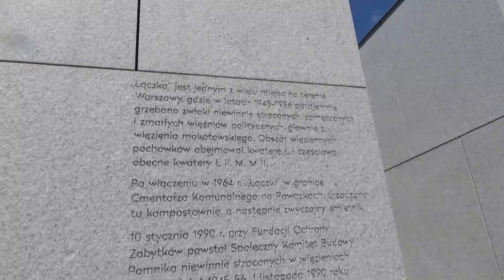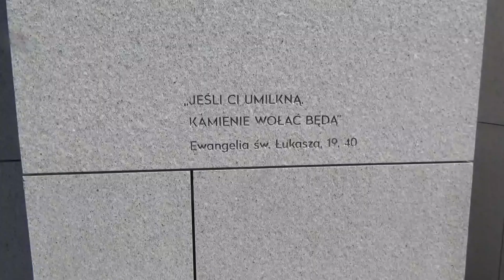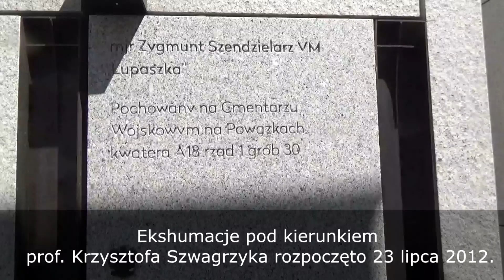"Łączka" na Powązkach Wojskowych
Łączka na warszawskich Powązkach Wojskowych to miejsce potajemnego pochówku ofiar komunistycznego reżimu z lat 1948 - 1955. Byli to żołnierze AK, NSZ i innych organizacji niepodległościowych, zamordowanych głównie w więzieniu mokotowskim na ul. Rakowieckiej.